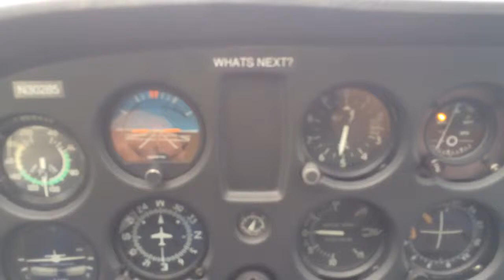Jul 28, 2014